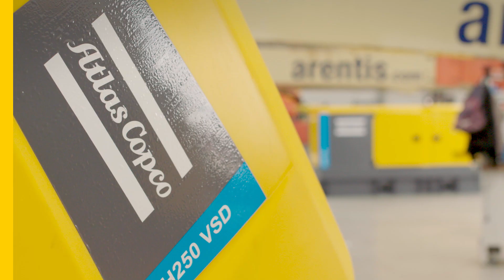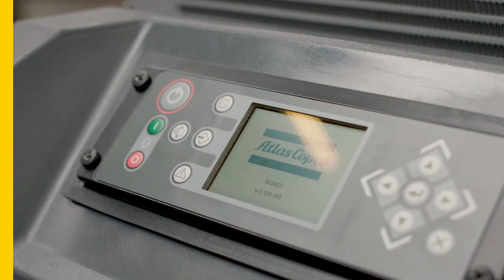DOW rents an E-Air mobile compressor: less noise, no exhaust and lower running costs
When DOW needed temporary compressed air, they decided to rent an Atlas Copco E-Air electric mobile compressor. Rental company Arentis is clear about it: an electric compressor saves on operational costs, has no exhaust or carbon emissions and far less noise. Do you also have an electricity supply on your site? Then the E-Air may be the best solution for you too.